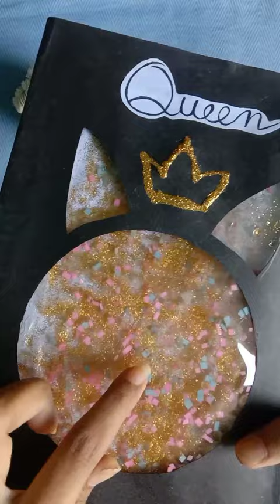DIY notebook cover😎_ notebook making at home_#dreamcraftersupriya _#viral _#shorts ...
this video is specially for you guy's...

thankyou 😊.